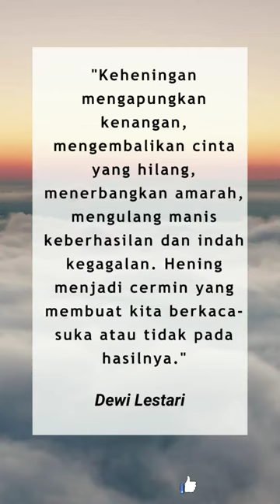Quotes by Dewi Lestari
Quotes by Dewi Lestari quotes katakatabijak percintaan @ByAnyQuotes